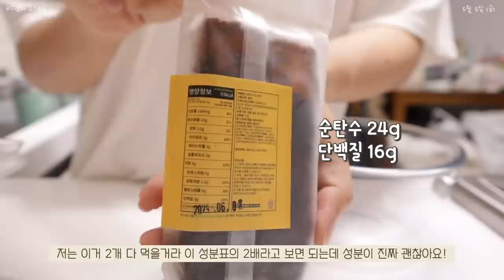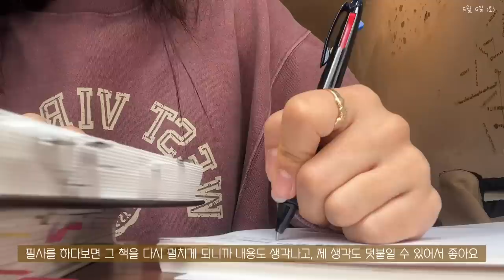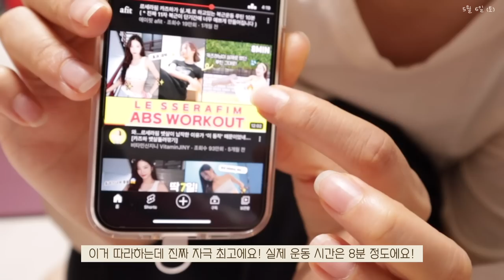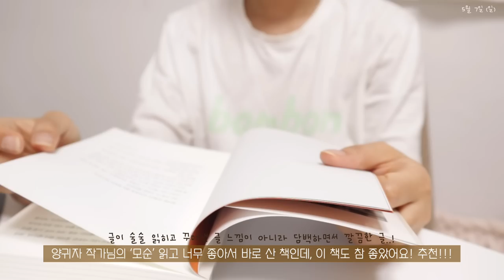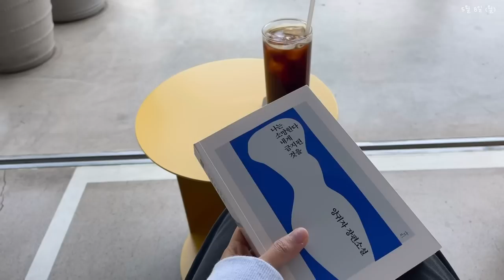SUB)🥯-10kg 다이어트가 쉬워질 수 밖에 없는 만족감 높은 식단 브이로그 | 토마토오믈렛, 부추국밥, 두부텐더덮밥, 비스코티, 게살에그베이글, 부추밥, 팥스콘, 리코타샐러드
00:21 비스코티 요거트볼
02:08 미역국 정식
02:52 게살에그베이글
05:53 부추밥
08:34 알록달록 샐러드
11:31 가족식사(치팅)
11:46 팥스콘 요거트볼(*'소금빵스콘' 자막 오타)
13:45 단백질 부추국밥
15:28 토마토오믈렛
18:03 두부텐더덮밥

이번주는 두번째 영상으로 찾아 뵙네요😄
여름이 다가오면서 많은 분들이 식단 영상 찾아봐주시고, 댓글도 달아주셔서 영상 만드는게 재밌더라구요!
그래서 또 얼른 편집해서 가져왔어요😆
오늘은 영상에서 짧게 말하긴 했지만 종종 제게 질문을 남겨주신 분들에게 너무 짧은 답변이 될 것 같아 이렇게 글을 조금 적어보려구요.
"식단 관리 이렇게 하면 더 감량되지 않나요?"라는 질문이 종종 있었는데요.
제가 영상에서 보여드리는 식단은 실제로 제가 10kg를 감량할 때 먹었던 식단과 거의 비슷해요!
그래서 감량기 때처럼 꾸준히 이 식단'만' 먹는다면
더 감량이 될 수 있다고 확신해요❗️
하지만 저는 10kg을 감량한 지금 제 몸이 너무 마음에 들고 일반식도 정말 좋아하기 때문에 촬영하지 않는 날엔 양 조절해서 먹고 있거든요😄
음 그러니까 감량기보다 더 잦은 치팅데이를 갖는거죠!
저는 애초에 굶는 다이어트를 하지 않았기 때문에 이렇게 식단 관리하는 날은 식단 잘 차려 먹고, 약속이나 너무 먹고 싶은 음식이 있다면 양 조절해서 먹어도 요요가 온 적이 없었어요! (쉽게 뺀 살은 쉽게 찐다는 의견! 정직한 다이어트가 중요한 이유!)
그래서 저는 다이어트를 시작하는 분들에게 꼭 말씀드리고 싶었던게 ⭐️식단은 평생하는거고, 평생 닭고야만 먹고 살 수 없기 때문에 조금 느리더라도 건강한 식재료와 영양 밸런스 갖춘 식단으로 건강한 몸을 만들어야 된다고 강조⭐️하고 싶어요.
그리고 건강한 몸을 만드는 그 과정에서 매일 내가 만든 식사로 나를 대접하는 기분을 느낀다면 분명 더 건강한 마음과 생각도 가질 수 있을거에요.
저는 정말 진심으로 우리 하루들이 조급해하지 않고 자신을 믿고 힘들지 않게 다이어트 자체를 즐길 수 있었으면 좋겠어요! 내가 내 몸을 좋아할 수 있도록요!
그리고 제 영상이 그 과정에서 도움이 될 수 있었으면 좋겠구요🥹
말을 하다보니 또 너무 많아졌죠..?ㅎㅎ..😂
긴 글 읽어주셔서 감사하고, 오늘도 영상 편안하게 봐주셨으면 좋겠어요〰️💛
또 궁금한 것이 있다면 언제든 댓글에 남겨주시고,